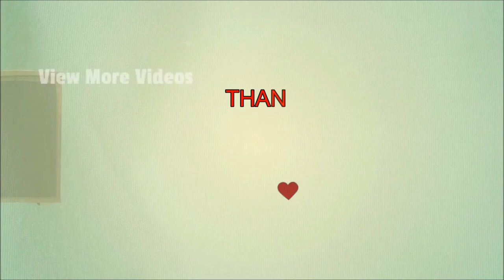The true face of Big boss is revealed! Bigg boss is scripted 100% proff is here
The true face of Big Pass is revealed!
Sneha's father was brought to the shocking video of Bigg Boss. After a long time, Snehan's father saw his son and cried in front of everyone.

Everyone cried out to him and said that Sneha's father would marry Snehan.

Other competitors at Picasso's house were also saying that we will marry Snehan this year.

Let's see if all this is on one side, Snehan said after watching his father about 18 years now. But the photo taken with his father was diamond on social networks.